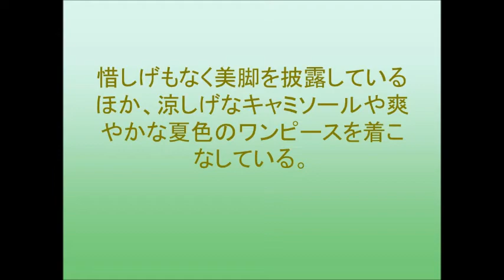乃木坂46・与田祐希、18歳の美脚披露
乃木坂46・与田祐希が発売中の「ヤングマガジン」No．25（講談社）にて表紙とグラビアを飾り、健康的な美脚を披露している。
2017年にリリースされた乃木坂46のシングル『逃げ水』で初選抜にして初センターを務めた。